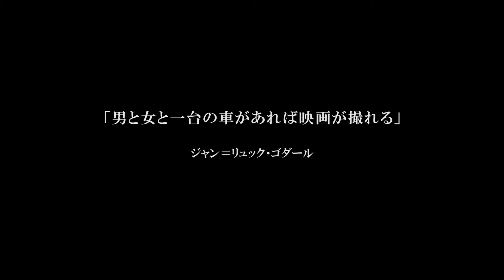甲南大学映研OB会